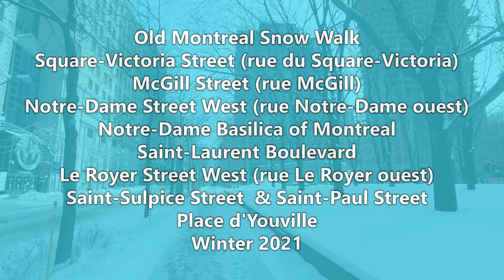Old Montreal Snow Walk - Canada Winter 2021 (Notre-Dame Basilica of Montreal)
Let's walk and explore Old Montreal. This time I will start from Square-Victoria Street and continue on one of the oldest streets in Montreal Notre-Dame Street West. In this video, you will also see a famous church Notre-Dame Basilica of Montreal, Place d'Armes and the museum  dedicated to the history of Montreal (Centre d'histoire de Montréal). I filmed this video on January 2, 2021 with my GoPro Hero7 Black.

Notre-Dame Street is a historic east-west street located in Montreal, Quebec, Canada. It runs parallel to the Saint Lawrence River, from the eastern tip of the island to Lachine. One of the oldest streets in Montreal, Notre-Dame was created in 1672.

00:00 Square-Victoria Street (rue Square-Victoria)
02:00 McGill Street (rue McGill)
03:25 Notre-Dame Street West (rue Notre-Dame ouest)
06:55 Parc Rue Saint-Jean/de l'Hôpital
08:17 Notre-Dame Street West (rue Notre-Dame ouest)
10:20 Place d'Armes
10:32 Notre-Dame Basilica of Montreal (Basilique Notre-Dame de Montréal)
11:49 Notre-Dame Street West (rue Notre-Dame ouest)
13:15 Saint-Laurent Boulevard (boulevard Saint-Laurent)
14:48 Le Royer Street West (rue Le Royer ouest)
17:18 Saint-Sulpice Street (rue Saint-Sulpice)
18:08 Saint-Paul Street West (rue Saint-Paul ouest)
22:16 Saint-Nicolas Street (rue Saint-Nicolas)
22:57 Place d'Youville
23:36 Centre d'histoire de Montréal (The museum is dedicated to the history of Montreal)
24:52 Centre d'histoire de Montréal (The museum is dedicated to the history of Montreal)
26:30 Parc Place d'Youville
27:17 McGill Street (rue McGill)